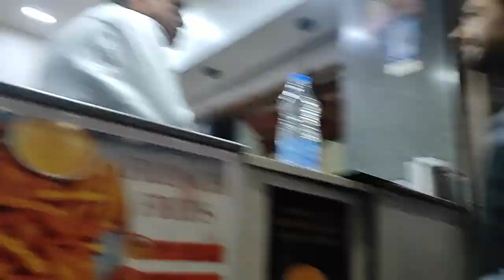papa mummy ke sath outing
small outing with papa mummy